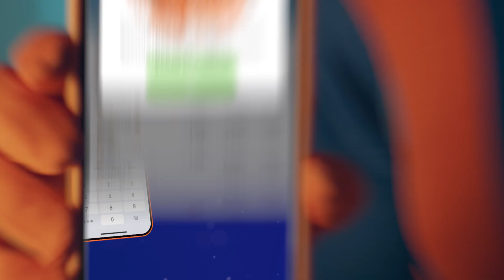ЗЕНИТ — ПАРИ НН // МОСТОВОЙ: ПРИЧИНА СПАДА, КРИТИКА САМОГО СЕБЯ, КУДА ПОЕДЕТ В ОТПУСК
Полузащитник «Зенита» Андрей Мостовой в разговоре с корреспонеднтом «РБ Спорт» подвел итоги первой части сезона и рассказал о причинах спада питерской команды.